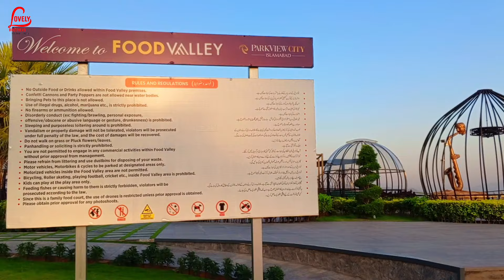Park View City Islamabad 😍 🇵🇰@Lovely_Brothers_221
ParkView City Islamabad began in the scenic Islamabad Capital Territory back in 2018. The PVC project is meant to compliment the iconic botanical gardens and the Capital Development Authority’s farming project.

Since its inception, the PVC project has become an important statement of the finest lifestyle and has gained a reputation of timeless quality.The total planned area for the project is estimated at 15,000 kanals. Major infrastructure work has already been completed on more than 6,000 kanals of land that include houses and commercial buildings.